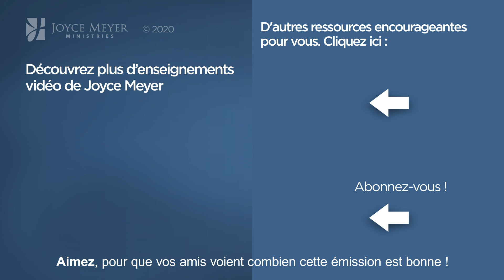Tout par grâce - 2mn avec Joyce Meyer - Nous recevons par la grâce - Fortifié par la foi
Joyce nous enseigne comment vivre sous la grâce de Dieu.

1074-1 Comment la foi fonctionne ?

00:00 Nous recevons par la grâce
00:51 Romains 12:3

► Chaque jour, Joyce partage une pensée encourageante basée sur un verset de la Bible gratuitement en s’abonnant